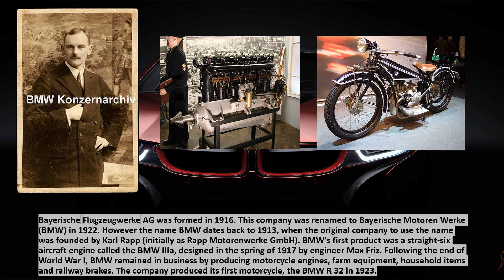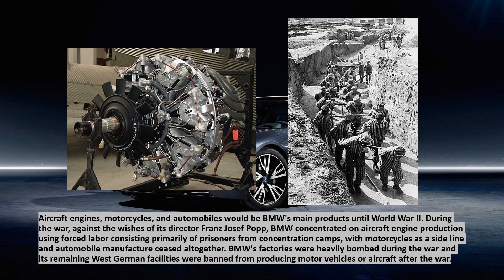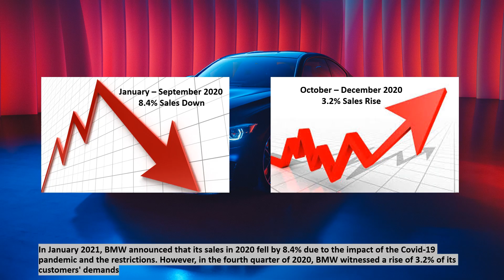BMW History (Part 1)